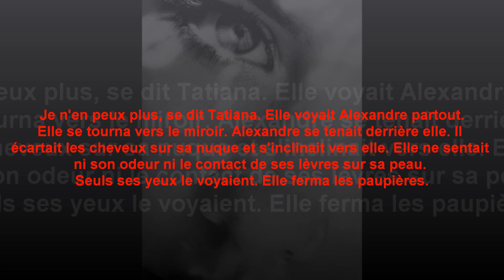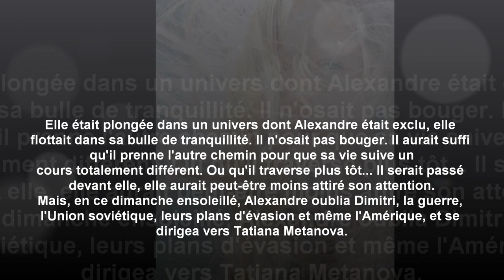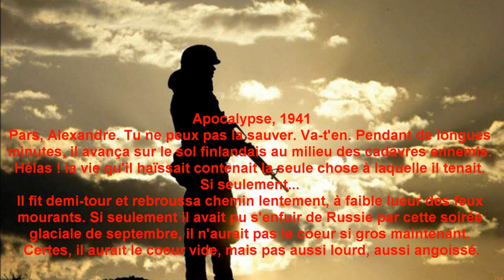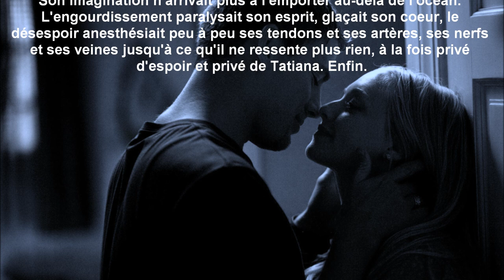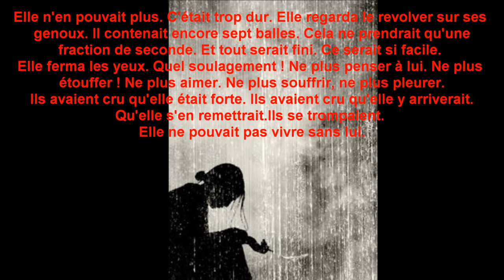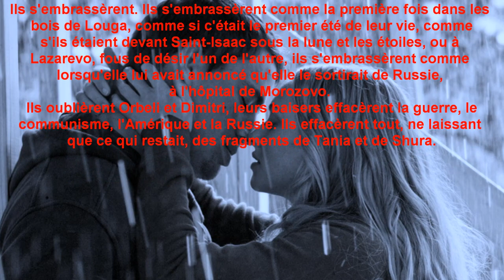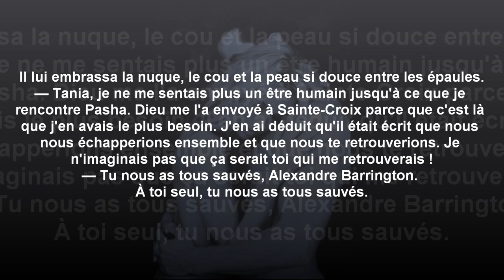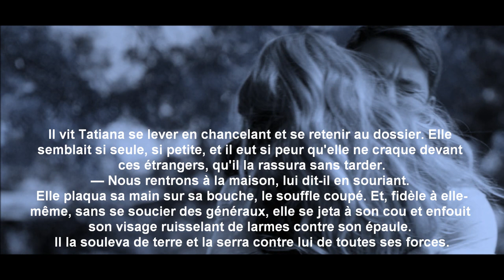Tatiana & Alexander ( The Bronze horseman 2 French version )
T2 de la saga de Paullina Simons : Tatiana et Alexandre.

Alexandre : Channing Tatum / Henri Cavill
Tatiana : Amanda Seyfried